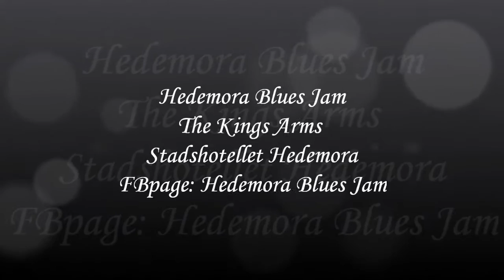Hedemora Blues Jam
Our Guestartist New Years Eve was Clas Yngström, along with him came his old drummer mate Uffe Åman. Mikael Kähäri on guitar was another guest participating on this song - "Regnbågsbarn"
Filmed By Annaleena Wilhelmsson 31st of December 2011